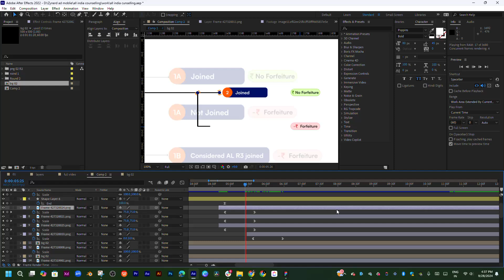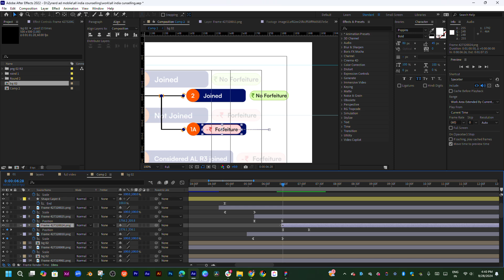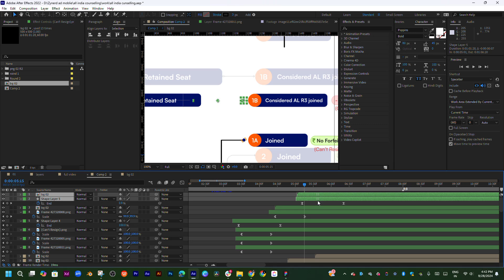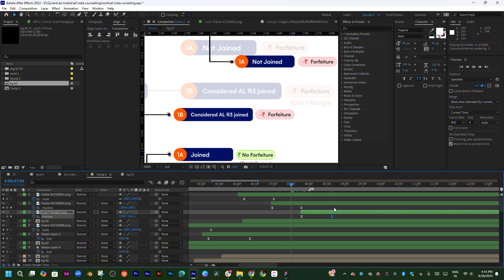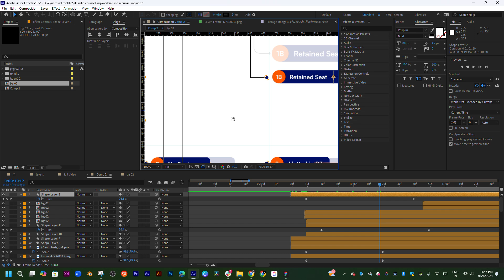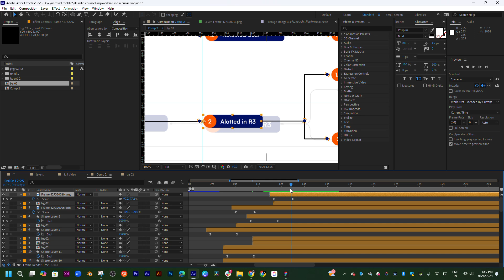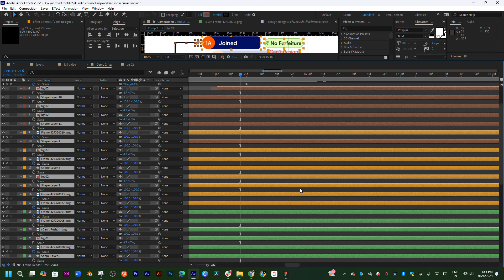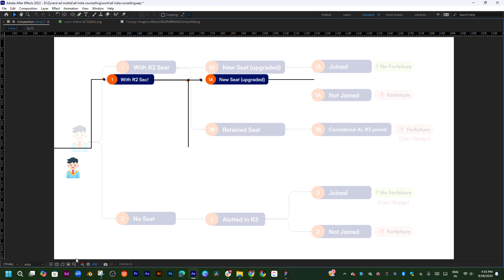About spatial and temporal keyframe interpolation